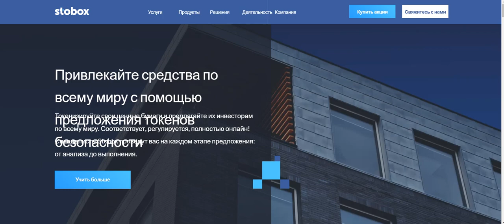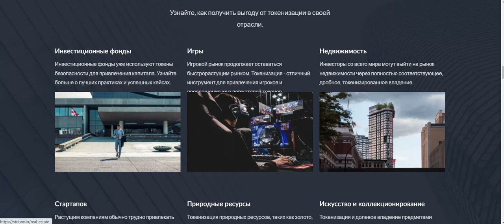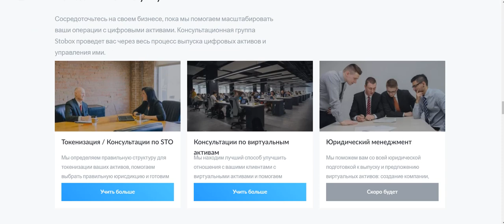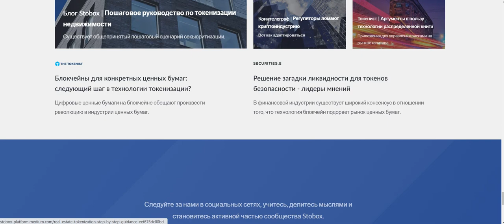Stobox - Отмеченная наградами компания, предоставляющая технологические инструменты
Цифровые ценные бумаги и виртуальные активы - мощные подрывные инструменты для увеличения капитала, повышения лояльности клиентов, улучшения вашего бренда и создания сообщества. Stobox предоставляет комплексные продукты и услуги для предложений токенов безопасности.

Авторство:
Логин Btt: Jetta88